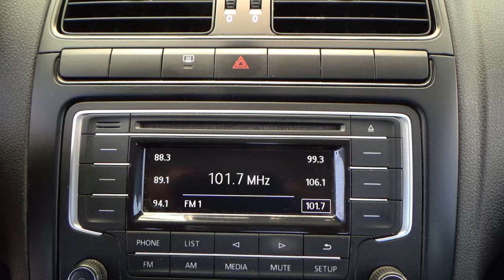Volkswagen / Vento / 2017 - 14064